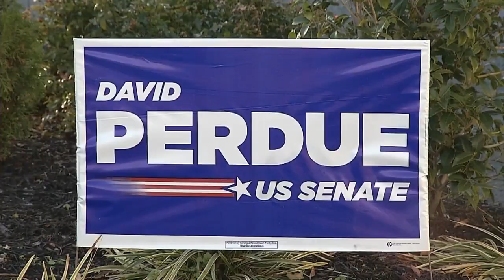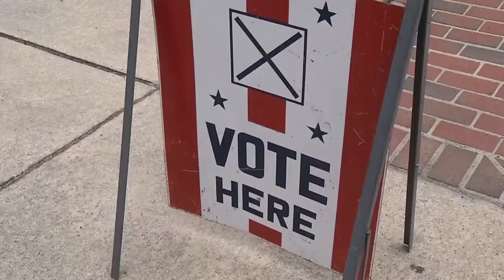"The eyes of America are on us." -- Sen. Perdue returns to campaign trail